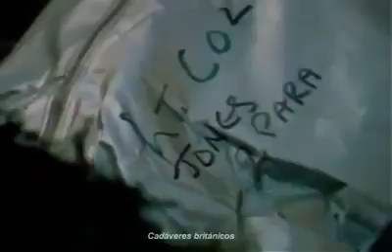Batalla de Darwin Pradera del Ganso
Las imágenes de nuestros héroes hablan por si mismas, la batalla se desarrollo en la helada noche malvinera sin las herramientas necesarias para el tipo de combate que presentaban los británicos los leones argentinos supieron pelear cada cm de la patria austral